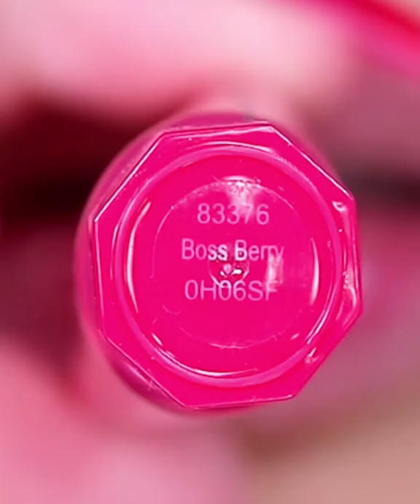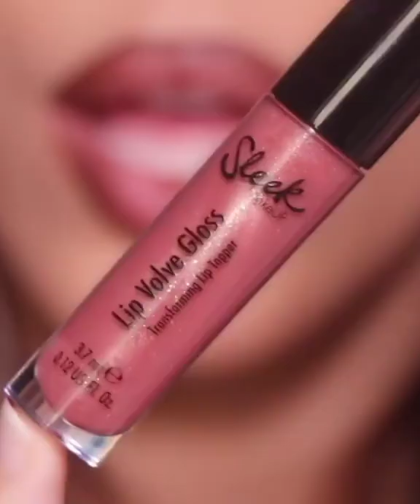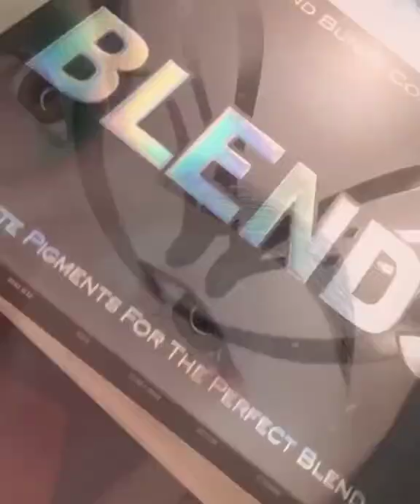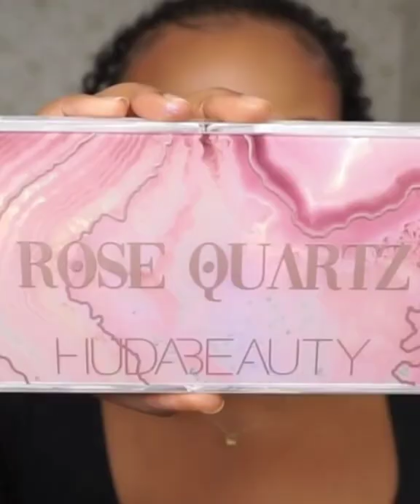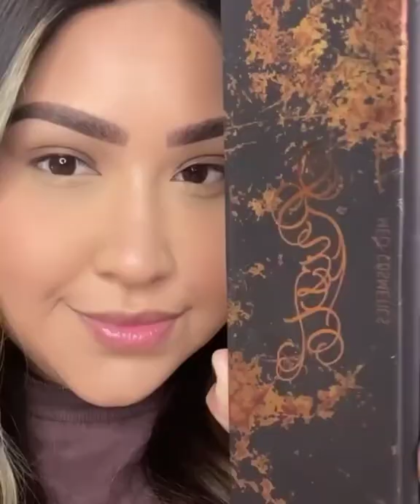💄💋12 Lipstick Tutorials And Lips Art ideas Compilation 💋